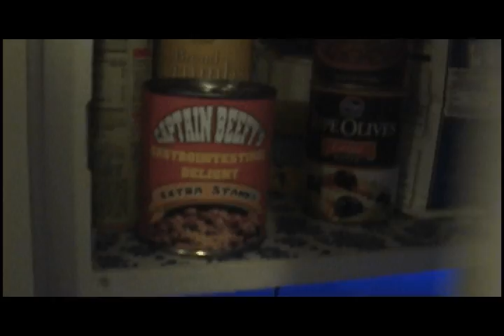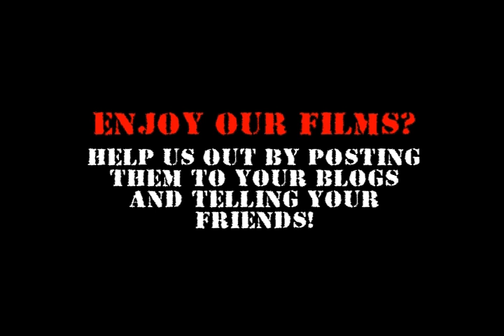The Disruptor Episode 1 - How To Get Out Of Work At Your Shitty Ass Job And Not Get In Trouble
Got a shitty ass day job? Want the day off? Then watch this amazing film that will instruct you on a sure fire way of getting the day off without being penalized by management. Amazing but true!